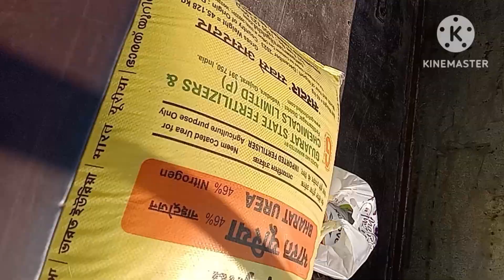આજેતો વાડીએ ખાતર નાખ્યું🥰🤗 // અને દવા સાટી💚😍